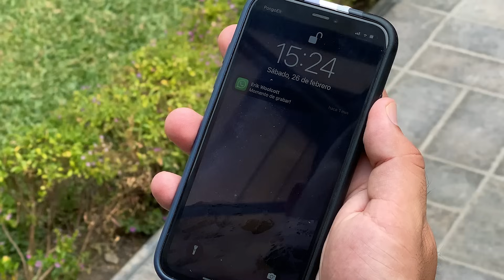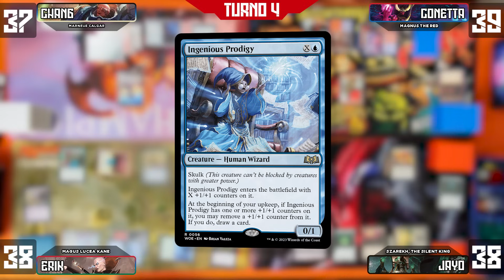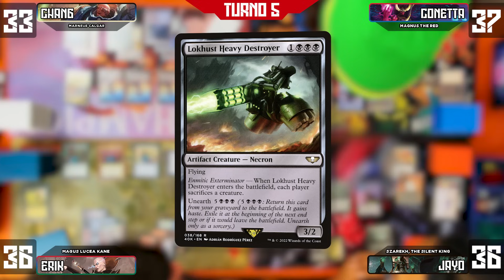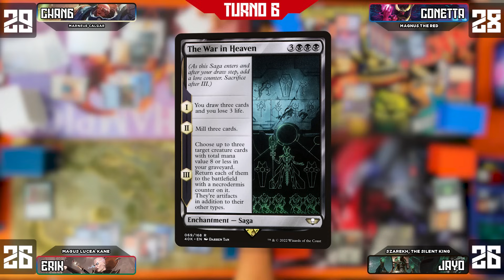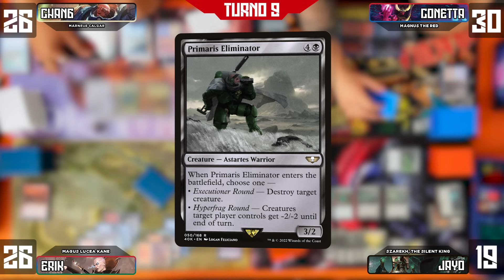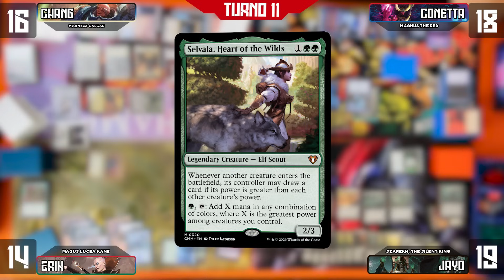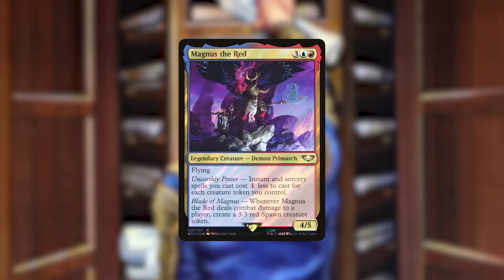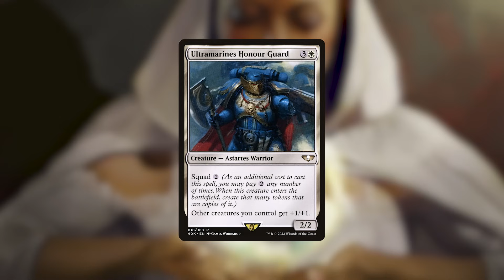Commander Entre Patas #57 - Marneus Calgar vs Magnus the Red vs Szarekh vs Magus Lucea Kane | EDH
¡Únanse a nuestro Discord!

Imagen de The Biblioplex cortesía de Piotr Dura

Imágenes de cartas cortesía de Wizards of the Coast LLC